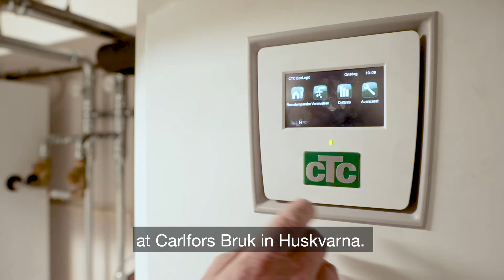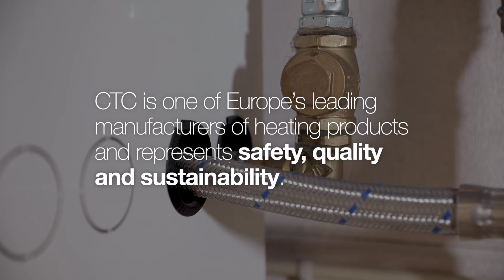Case study: Utilizes the energy in cooling water – with heat pumps from CTC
Thanks to their three new heat pumps, Carlfors Bruk factory in Huskvarna can utilize the hot water from their production process. The temperature in the factory is now more comfortable and the employees are pleased with the change.

"It feels really good to utilize the cooling water. We get our heating ‘free of charge’ ", says Technical Manager Svante Björklund.

Carlfors Bruk in Huskvarna, Småland, Sweden, manufacture aluminium powder and aluminium pastes. 98% is exported. Three CTC heat pumps were recently installed to collect and use heat from the cooling water used in the manufacturing process. Previously the heat was wasted in cooling towers.

"The new pumps work very well. They can maintain a comfortable temperature in our new factory," says Svante Björklund.

Heating the factory premises

The factory has existed since 1898, and the three CTC heat pumps are used to heat a new factory next to the main building. The employees are happy that the indoor temperature in the new building always stays above 15 degrees Celsius.
"The old premises, located one kilometre away, were not heated at all," says Svante.

Carlfors Bruk is enjoying steady growth, and the company is very pleased with the investment in heat pumps.
"We are now investigating how we can continue to utilize all our process water," he says.

Facts:

Carlfors Bruk manufactures aluminium powder and aluminium pastes. Around 98% is exported. The company, which has been around since 1898, is located in Huskvarna

When Carlfors Bruk built a new factory, three heat pumps from CTC were installed to heat it; three CTC EcoPart i435 Pro heat pumps are operating together.

A CTC EcoPart heat pump is used for heating large properties, such as apartment blocks and industrial buildings.